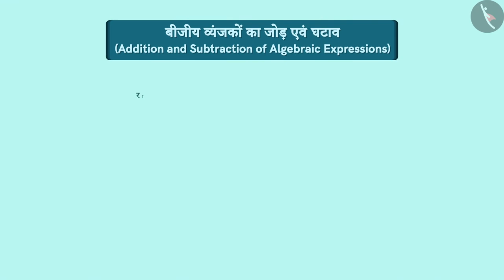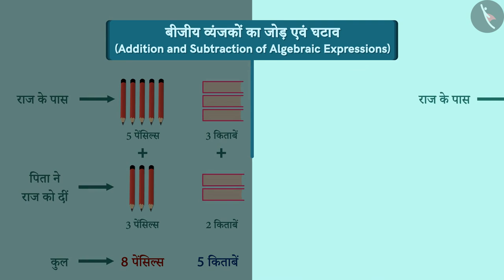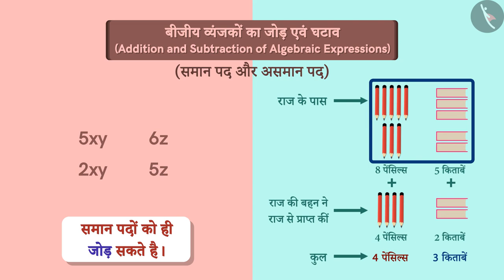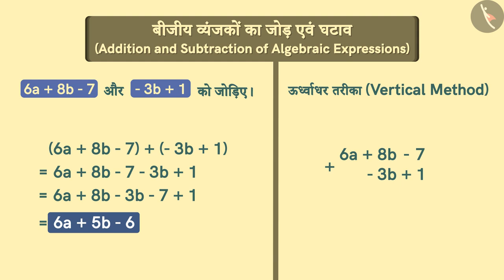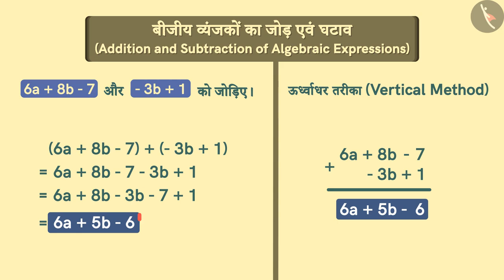बीजीय व्यंजकों का जोड़ एवं घटाव|Part1/3|Addition & subtraction of algebraic expressions|Hindi|Class 8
बीजीय व्यंजकों का जोड़ एवं घटाव|Part1/3|Addition & subtraction of algebraic expressions|Hindi|Class 8 | बीजगणित | कक्षा 8 | NCERT | बीजीए व्यंजक एवं सर्वसमिकाएँ

Addition and subtraction of algebraic expressions | Algebra | Grade 8 | NCERT | Algebraic expressions and identities

Welcome to part 1 of Addition and subtraction of algebraic expressions. In this video, we will discuss the concept of Addition and subtraction of algebraic expressions.